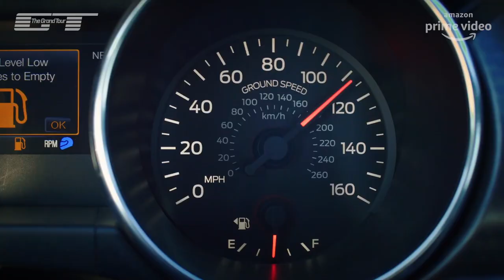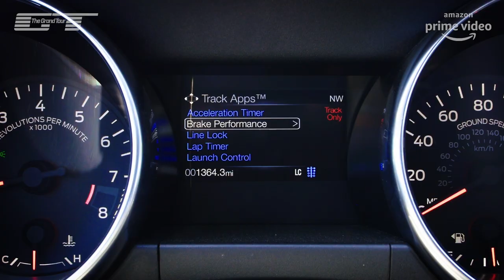A Highly Tuned Muscle Car Drag Race | The Grand Tour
Jeremy Clarkson, Richard Hammond and James May make a pilgrimage to Detroit to drive three highly tuned muscle cars, the Ford Mustang RTR Spec 3, the Dodge Challenger SRT Demon and the Hennessey Exorcist Camaro. Horrified to discover that this once-great motor city is a shadow of its former self, the hosts set about bringing some noisy life back to the old place.